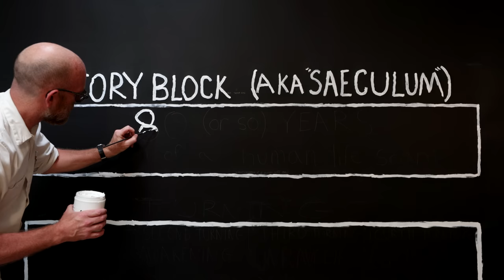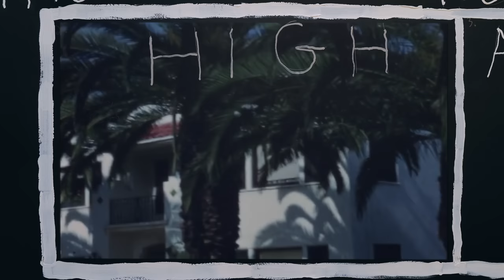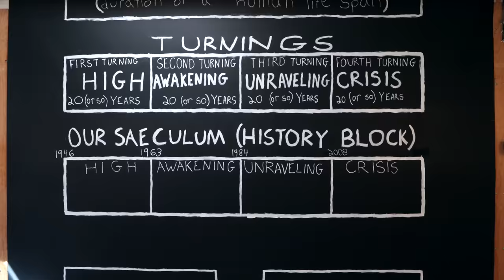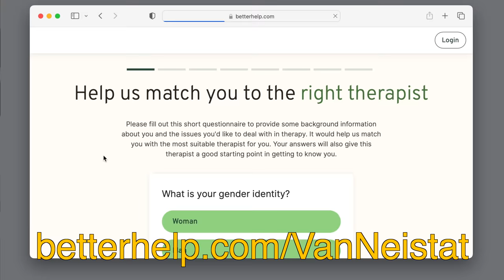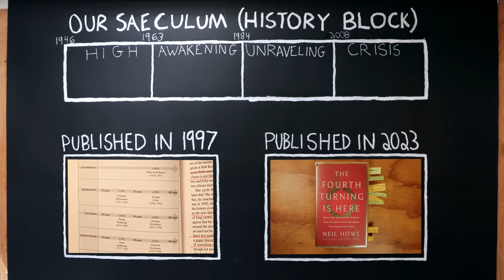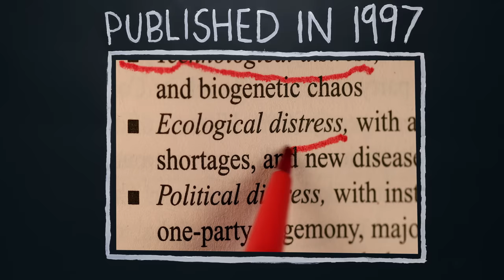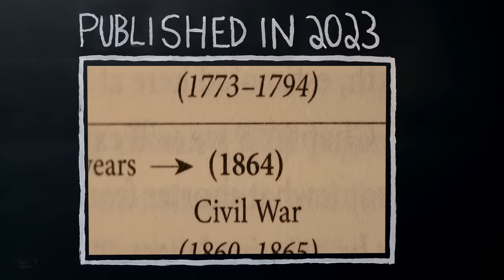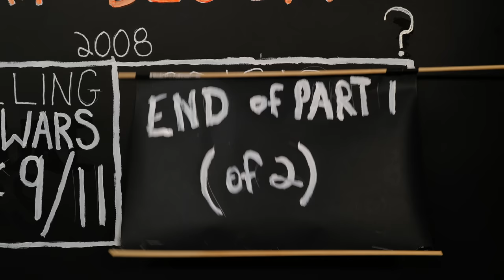The Future is Dark (Then Bright)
A hard rain's a-gonna fall.

0:00 Intro
1:34 Our history block
3:20 The climax of our millennial crisis
4:03 Support for The Spirited Man
5:29 A Fourth Turning prophecy
7:29 The Fourth Turning is here
8:23 WWII history block vs millennial history block

BUY THE BOOKS:
The Fourth Turning Is Here by Neil Howe

🧰  ESSENTIAL TOOLS:
Swiss Champ